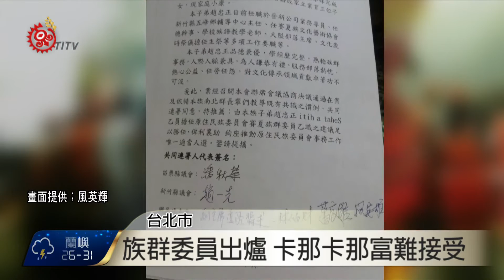族群委員出列 賽夏.卡那卡那富反彈 2016-08-10 TITV 原視新聞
原住民族委員會公布族群委員名單，而族群委員也將成為原民會與各部落間，聯繫的溝通橋梁，但卻出現賽夏族的族群委員，遭到苗栗南庄、新竹五峰的賽夏族人反彈，沒有尊重賽夏族傳統規範

賽夏族其實已經透過民族議會，並經過南北群的賽夏族人聯署推派人選，也將聯署出送到原民會，但仍沒有被採納，因此讓族人震驚、錯愕；而此事不止一樁，連卡那卡那富族的族群委員，也出現爭議，從照片中可以看到部落族人掛白布條寫著，推動正名運動時，妳在哪裡？並認為，族群代表應該由族人推舉，才是民意

對於賽夏族與卡那卡那富族的族群委員，有族人表示不會承認他的族群代表性；也質疑原民會沒有聽取民意，對此，兩族的族群委員電話無法接通、原民會也未對此做出回應。